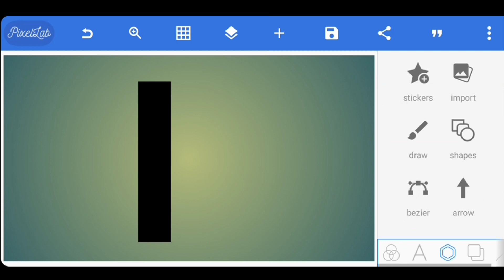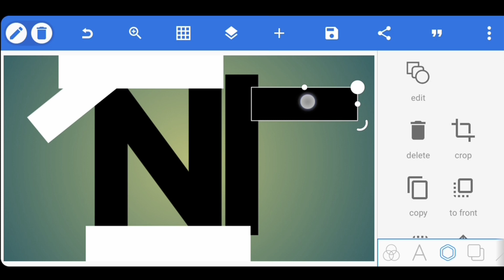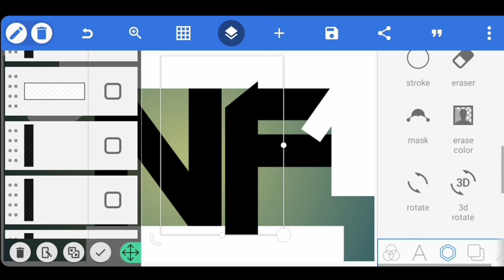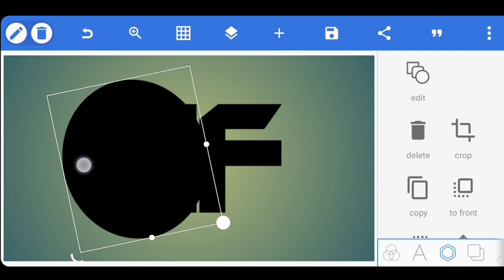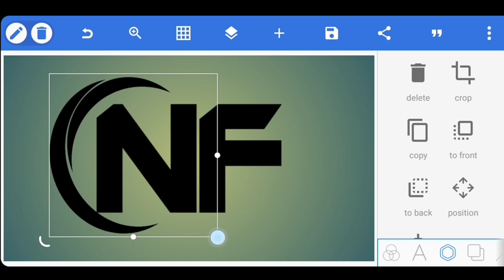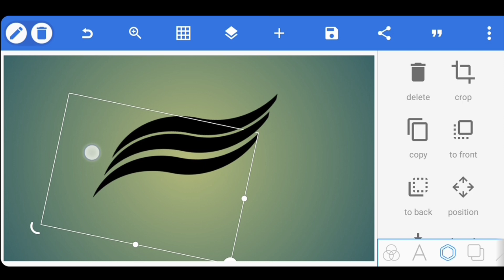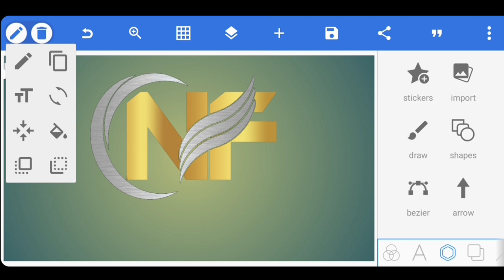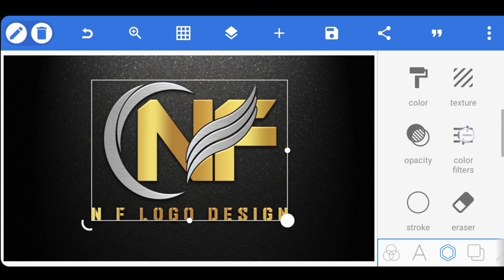N F Professional Logo Design Tutorial | Pixellab Logo Design 🔥👌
Related search
Pixellab Tutorial,
Pixellab logo,
professional logo design Pixellab Tutorial,
logo design,

RESENT VIDEOS ⤵️